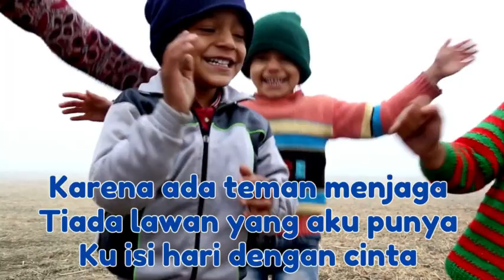SEPANJANG HARI BAHAGIA - Lagu Anak Indonesia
Temukan aneka ice breaker/games dengan tema persahabatan dan anti bullying yang bisa membuat anak-anak merasa bahagia saat berada di sekolah.

Bermain bisa membuat anak-anak PAUD merasa bahagia dan senang di sekolah. Ajak anak-anak didik melakukan ice breaker di bawah ini:

1. Nama dan Aksi
Anak-anak memperkenalkan diri sambil melakukan aksi yang lucu atau unik, seperti menyanyi, menari, atau berjingkrak.

2.  Menggambar Kelompok
Anak-anak dibagi dalam kelompok kecil dan diberi kertas besar untuk menggambar sesuai tema yang diberikan, seperti alam, hewan, atau kendaraan.

3.  Balap Kata
Anak-anak duduk dalam lingkaran, satu anak diminta mengucapkan kata yang berhubungan dengan topik pembelajaran, kemudian anak berikutnya harus menyebutkan kata yang berhubungan dengan kata sebelumnya dengan cepat.

4.  Puzzle Nama
Setiap anak diberikan puzzle huruf yang menyusun nama mereka sendiri. Mereka harus menyusun puzzle tersebut untuk membentuk nama mereka.

5.  Main Musikal
Anak-anak berjalan mengelilingi ruangan sambil musik bermain. Ketika musik berhenti, mereka harus segera duduk. Anak yang terakhir duduk akan mendapat pertanyaan atau tugas.

6.  Story Dice
Gunakan dadu dengan gambar-gambar objek atau hewan. Anak-anak melempar dadu dan membuat cerita pendek berdasarkan gambar yang muncul.

7.  Menyanyi dan Menari
Ajak anak-anak untuk menyanyikan lagu-lagu anak dan menari sesuai irama musik. Ini bisa menjadi cara yang menyenangkan untuk memulai hari.

8.  Permainan Nama
Anak-anak duduk dalam lingkaran dan setiap anak harus menyebutkan nama mereka sambil menyebutkan sesuatu yang mereka sukai atau sesuatu yang ingin mereka lakukan hari ini.

9.  Permainan Kata Warna
Anak-anak mencari benda di sekitar ruangan yang memiliki warna tertentu yang disebutkan oleh guru, seperti mencari benda berwarna merah, kuning, atau biru.

10.  Mengenal Teman Baru
Anak-anak berpasangan dan saling bertukar informasi tentang diri mereka, seperti nama, umur, dan hobi, lalu memperkenalkan teman mereka kepada kelompok.